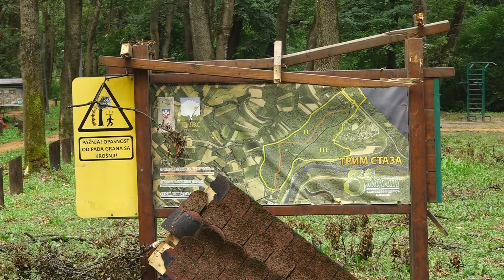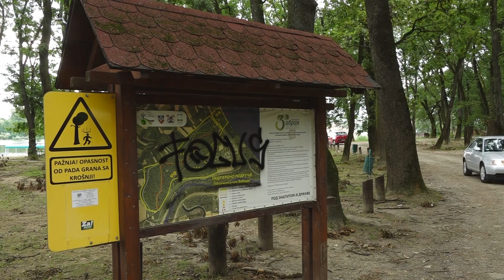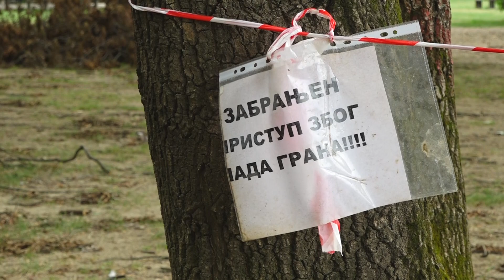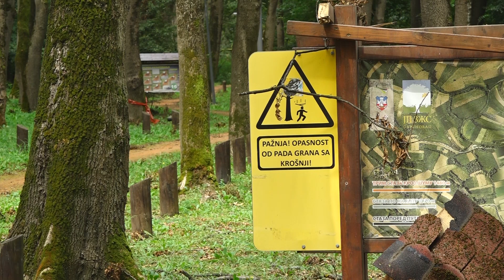Budite oprezni u Zabranu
snimatelj: Nebojša Vesić